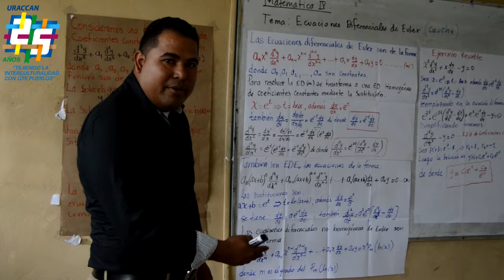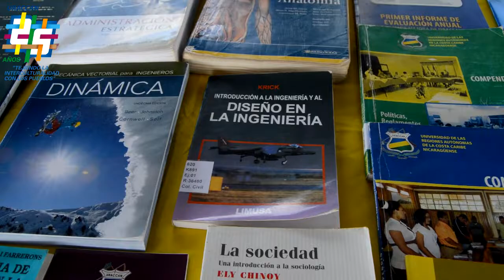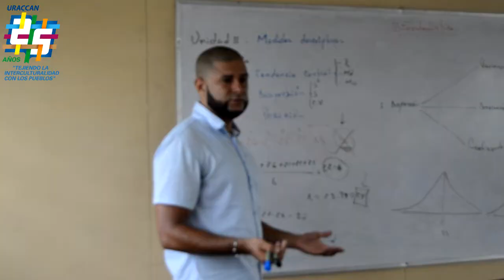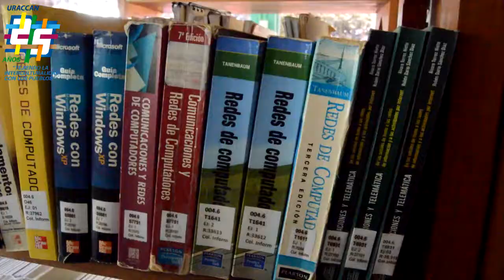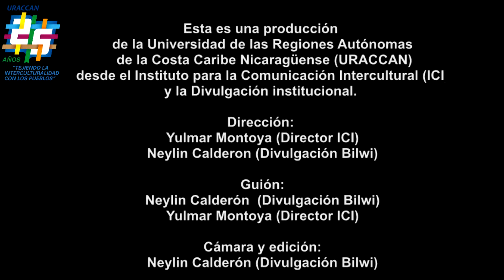Corto Documental de los XXV años de la URACCAN desde el recinto Bilwi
Una mirada del caminar de los 25 años de la URACCAN desde el recinto universitario Bilwi, el sentir desde las diferentes áreas, centros, institutos y gremios que componen la comunidad universitaria.